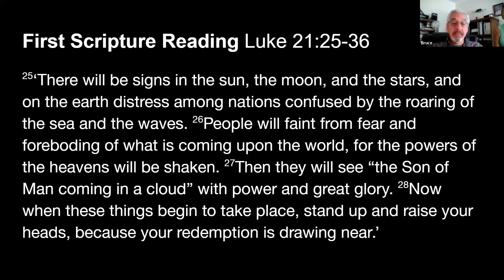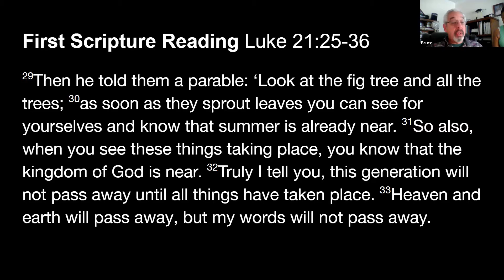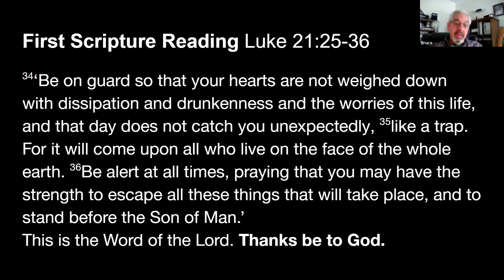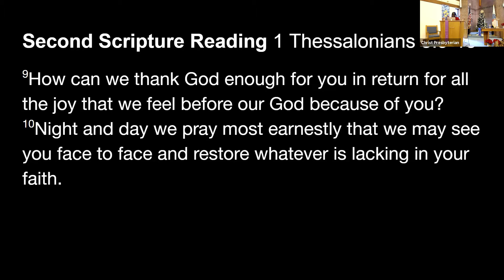Worship, November 28, 2021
Elder Shani McIlwain preaching